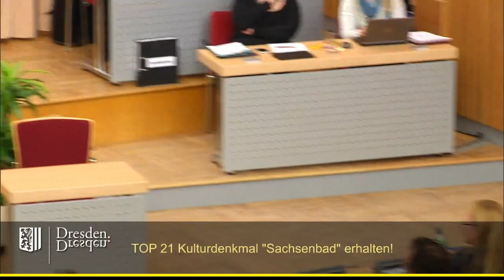staDDrat am 26. Januar 2017 - Kulturdenkmal „Sachsenbad“ erhalten!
Kulturdenkmal „Sachsenbad“ erhalten! Handlungsempfehlungen für eine zukunftsfähige und denkmalverträgliche Nutzung erarbeiten

Link zum CDU-Antrag (inkl. Beschlusskontrollen)